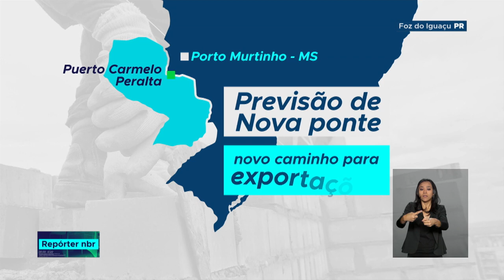Brasil e Paraguai autorizam a construção de pontes com recursos de Itaipu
REPÓRTER NBR - 26.12.18:  O presidente do Brasil, Michel Temer, e do Paraguai, Mario Abdo Benítez, assinam sexta-feira (21), na fronteira entre os dois países, a autorização para a construção de duas pontes com recursos de Itaipu Binacional.